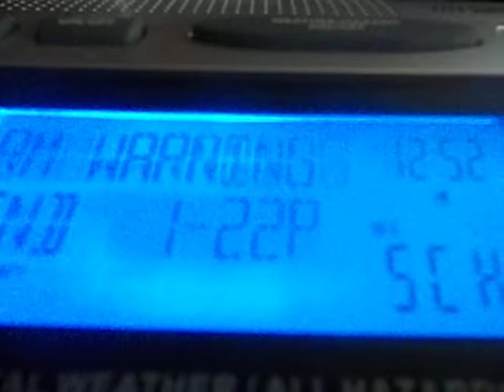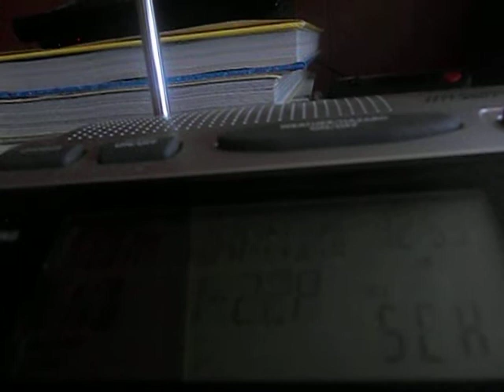Severe thunderstorm warning for Wabash, Miami, Cass, & Fulton, Indiana